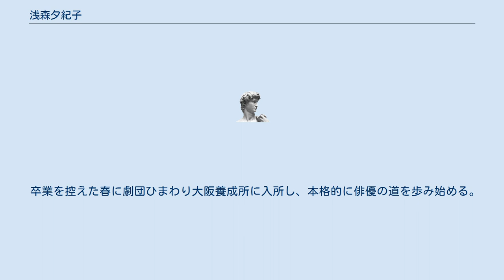浅森夕紀子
浅森 夕紀子（あさもり ゆきこ 女性 6月17日生）は日本の京都府出身。
俳優、脚本家、演出家、プロデュースもする。
 趣味/特技 普通自動車免許(オートマ限定) 池坊華道・裏茶道・日本舞踊(藤間流)・お琴(生田流)英会話・社交ダンス・スカッシュ・ピアノ・サックス 京都府健康優良児。
 2019年1月開催の「ショートショートカーニバル」にて「最優秀女優賞」 また同フェスティバルにて、自身の脚本・演出・出演作が「観客賞三位」を受賞。
 伏見稲荷大社のお膝元で幼少期を過ごす。
 稲荷幼稚園在学中に京都府が開催した「京都府健康優良児」(京都府内の全公立幼稚園の児童を対象とした成長検査、能力検査)選出のための三人に選ばれ、数々の検査・審査を通過し見事「京都府健康優良児」に選ばれ江崎グリコの社長より表彰される。
その後も年一回の検査に行かなければならなかったが、小学校２年生の時に京都府の南部に引っ越ししたことをきっかけに気づけば不参加。
 年始の学級委員や座席は当時「あいうえお順」だったため常に一番。
当時「な行か、は行の人と結婚する」と決めていた。
 人前に出るのが苦手でなかったため、小学校６年生では「児童会」に立候補させられるが嫌ではなかったらしい。
選挙演説では緊張したが書紀になる。
 中学時代は吹奏楽部でアルトサックスを吹く。
 高校時代はソフトテニス部に在籍。
レギュラーにはなれず仕舞いだったが初代 応援団長になる。
 ソフトテニスに打ち込み、朝練・昼練・練習後に夜練、帰宅後の素振りをするが公式戦は２回戦突破のみの記録。
 最後の公式戦の前に、雨の中体育館で自主練中に捻挫。
靭帯２本損傷し全治１ヶ月半のため公式戦に出れず。
悔し涙を流す。
 一ヶ月半後、練習再開のGOサインが出てひたすらに練習に励むと、次は疲労骨折寸前だと診断され、またも悔し涙を流す。
 高校三年生の文化祭で演劇をし、主役の幼馴染役で男役をやりつつ、演出もする。
これが初の演劇との関わりとなる。
 池坊短期大学時代は、部活・サークルには所属せずフランス料理店のアルバイトにせいを出す。
 卒業を控えた春に劇団ひまわり大阪養成所に入所し、本格的に俳優の道を歩み始める。
 三年間、養成所で演劇を学んだあと、約一年かけて上京資金を貯め、2001年に目標の100万に到達しなかったが約90万を持って上京。